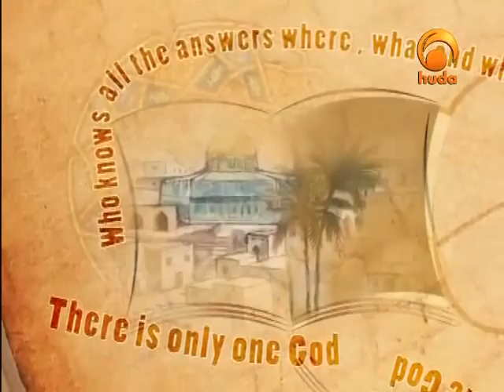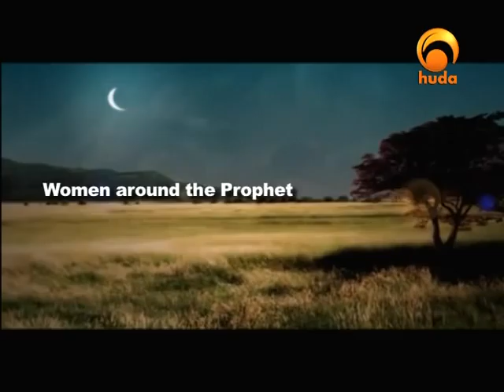The best of stories 07